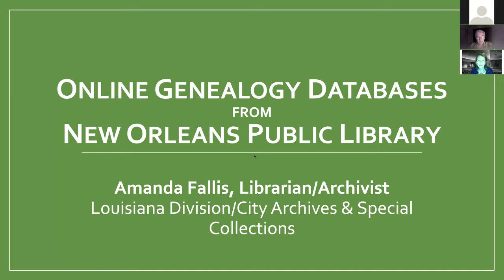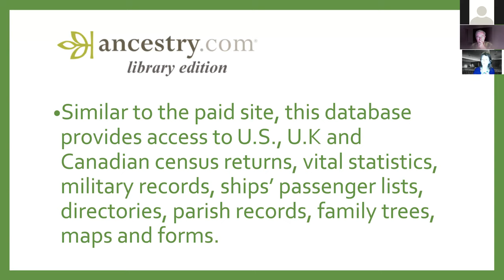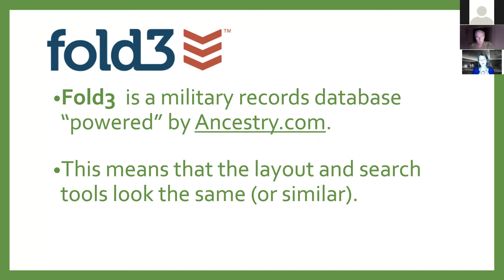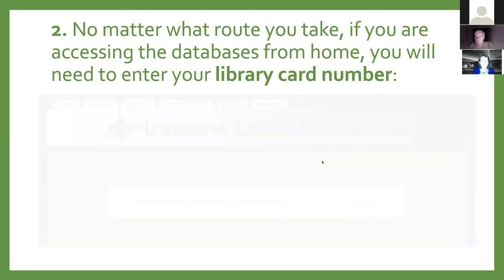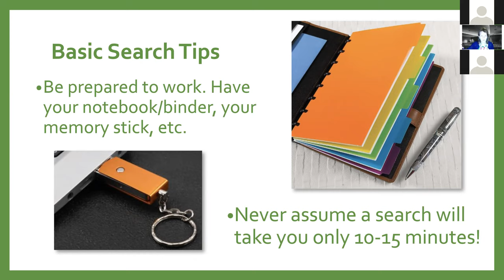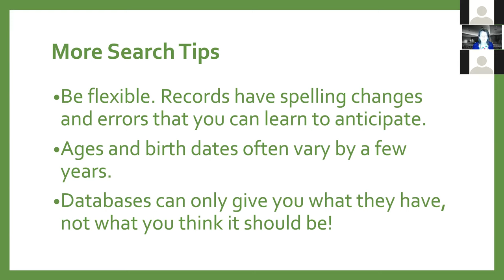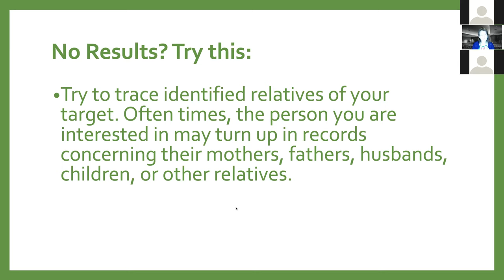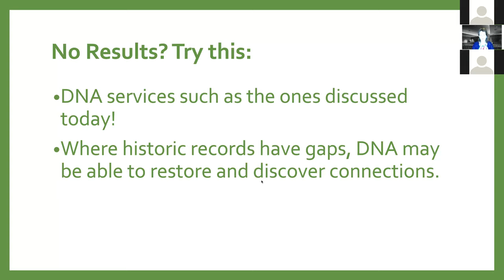Home DNA Testing and You: A Cultural Phenomenon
Author Libby Copeland is interviewed by POP Librarian Adrienne Johnson about her book "The Lost Family: How DNA Testing is Upending Who We Are," and archivist Amanda Fallis follows with a short demonstration of genealogy research databases available with your library card.

Author Libby Copeland explores the extraordinary cultural phenomenon of home DNA testing, which is redefining family history. This presentation draws on research for Copeland’s new book, "The Lost Family: How DNA Testing is Upending Who We Are", which the Wall Street Journal calls “a fascinating account of lives dramatically affected by genetic sleuthing.” With over 35 million people tested, a tipping point has been reached in the field. Virtually all Americans are affected, whether they have been tested or not, and millions have been impacted by significant revelations in their immediate families.

Stick around after the author talk for an Ancestry.com Library Edition demonstration with Amanda Fallis from the City Archives & Special Collections.

Ancestry.com Library Edition is normally only available in Library locations, but is accessible from anywhere through the end of June 2021.